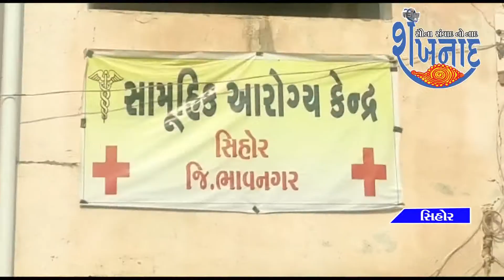sihor || hospital || hemorrhoid || modern equipment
सीहोर के सरकारी अस्पताल में अब आधुनिक उपकरणों से बवासीर का इलाज...